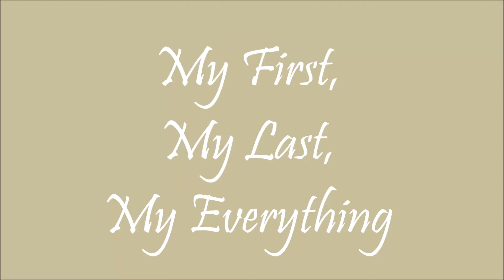Barry White - My First My Last My Everything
Mi primera, mi última, mi todo.
Y la respuesta a todos mis sueños.
Eres mi sol, mi luna, mi estrella gigante.
Mi clase de maravilla, eso es lo que eres.

Sé que hay una, sólo como tú.
No hay manera, que hayan hecho dos.
Eres todo por lo que estoy viviendo,
tu amor lo mantendré para siempre.
Eres la primera, eres la última, mi todo.

En tí encontré tantas cosas,
un amor tan nuevo que sólo tu podías traer.
No puedes ver sí tú,
me haces sentir de esta manera.
Eres como el rocío de una primer

a mañana en un día nuevo.
Veo tantas maneras en que
puedo amarte, hasta el día en que muera.
Eres mi realidad, aunque estoy perdido en un sueño.
*INSTRUMENTAL*

Nena, eres mi realidad,
pero estoy perdido en un sueño.